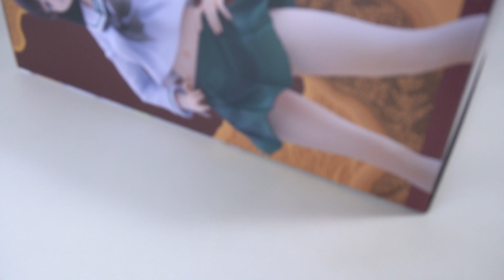WAVE Shiho Nishizumi 1/7 Figure (Girls und Panzer Senshadou Daisakusen! )